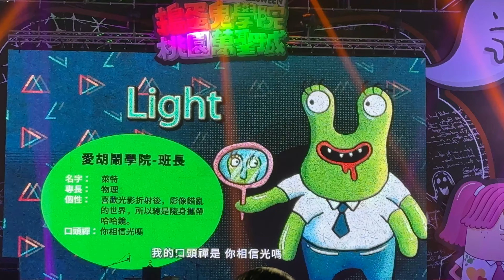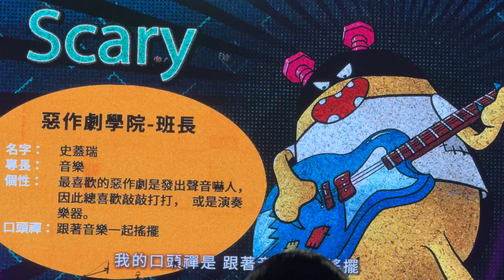2024 Halloween 👻 搗蛋鬼學員